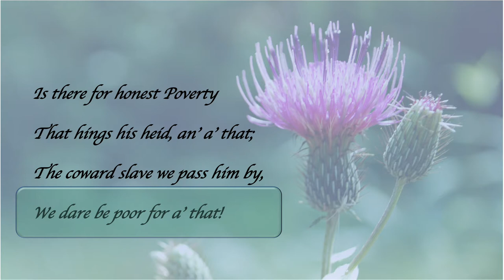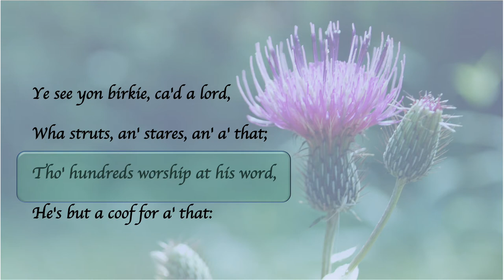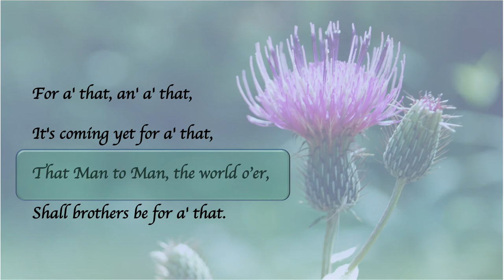A Man's A Man for A' That Part 3